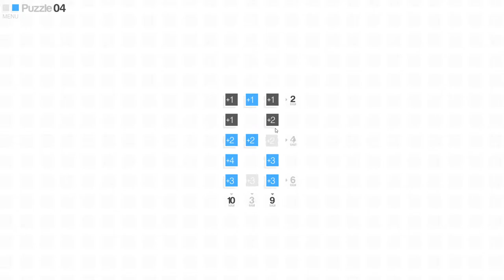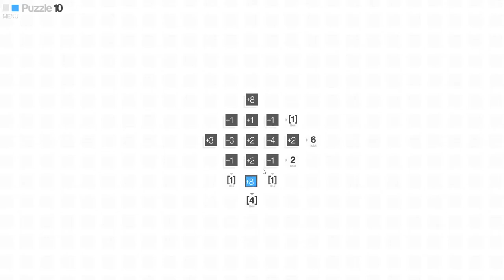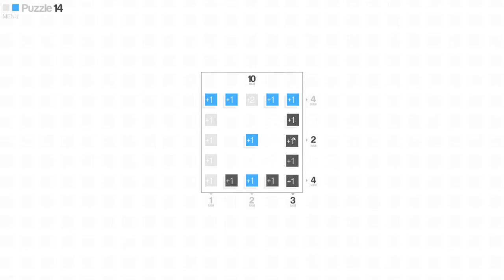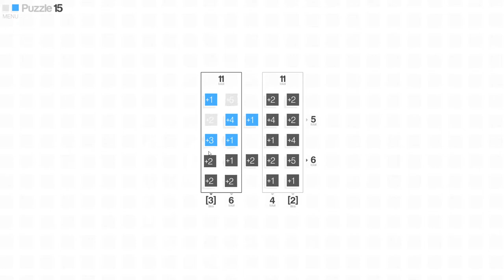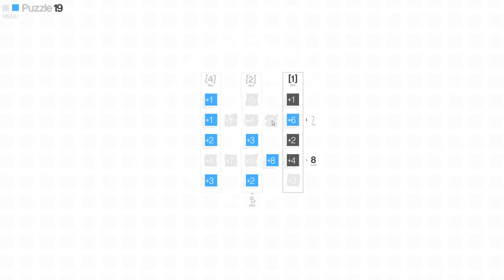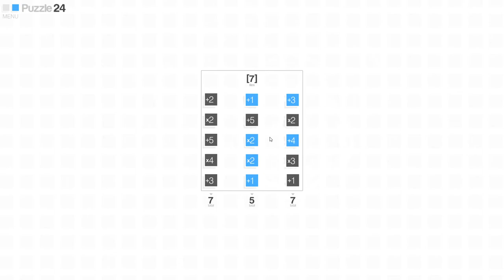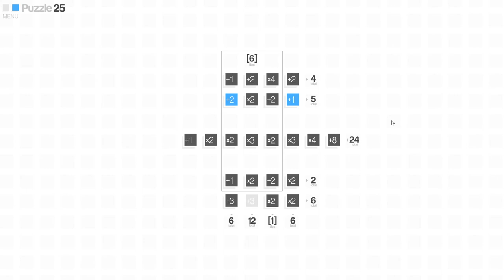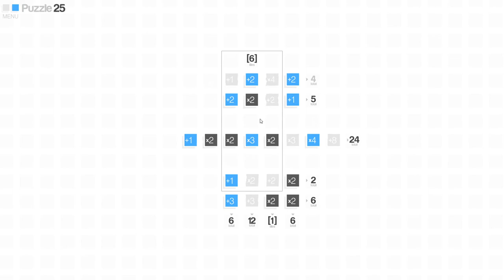CrossCells (Take 2) [1] Back for More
It has been quite a while since I last played this, so when it caught my eye I booted it up again. It took me 30:22 to beat the first 25 this time, and it took me 31:39 when I did the same amount of levels back in 2017.

This tells me two things:
1. I am very consistent with my timing
2. I am approximately 1:17 smarter than I was in 2017.

Why am I replaying this one out of all of them, when it was my least favorite out of all the Cells games? Because it was the first one I saw while perusing my games list, of course.